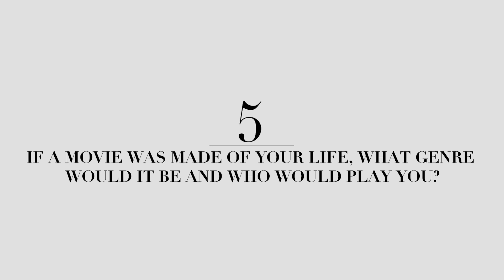7 Questions With Artist Rick Lara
Tune in to this edition of “7 Questions with…” to learn which musicians DJ & Producer Rick Lara is currently listening to and where he likes to catch them. If you’re lucky, you may even learn some new dance moves! Filmed on location at the Japanese Tea Gardens.